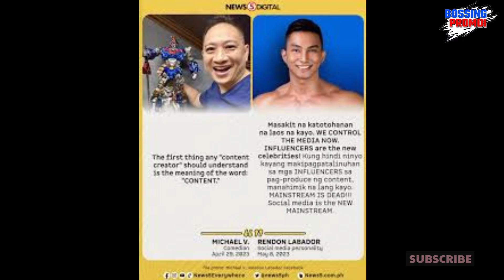RENDON NAGALIT AT BINATIKOS SI BITOY SA KANYANG SOCIAL MEDIA | PANOORIN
RENDON NAGALIT AT BINATIKOS BITOY SA KANYANG SOCIAL MEDIA | PANOORIN